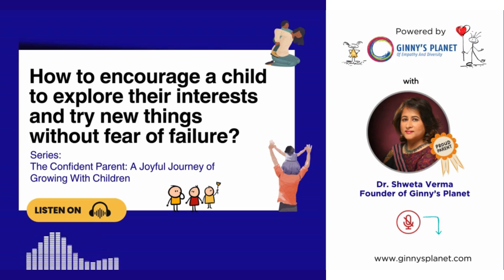Ep10 How to encourage a child to explore their interests & try new things without fear of failure?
Audio Series by @GinnysPlanet

Does your child shy away from new experiences, fearing failure? You're not alone! This episode of Ginny's Planet tackles a common concern - nurturing a love of learning in your child that embraces mistakes. We explore 3 key strategies that can spark curiosity and build confidence in their hobbies.

1. Focus on the Journey, Celebrate the Effort: Ditch the gold star mentality! Let your child know that the process of exploration and learning is just as important as the end result. Applaud their effort, their curiosity, and their willingness to try something new, even if it doesn't turn out perfectly on the first go. Remember, when a toddler draws a "wonky" face, it's their unique interpretation, not a reflection of artistic failure.

2. Embrace "Yes, And..." Instead of "No, But..."  Let's face it, "No, But..." often shuts down creativity. Instead, try the magic of "Yes, And...". When your child suggests something new or seemingly outlandish, encourage them! Build on their excitement by adding your own ideas to their concept. This simple shift fosters a collaborative environment and shows them that their ideas are valued. For example, if your child wants to read all day and skip homework, explore a compromise.  Say "Yes, reading is awesome! Let's pick a great book, and we can schedule some homework time later."

3. The Power of Open-Ended Play:  Ditch the pre-programmed toys and embrace open-ended materials like blocks, paints, and dress-up clothes. These spark imagination and exploration. Don't limit what each object can be used for. Let your child be the architect of their play. They might surprise you with what they come up with!

By implementing these tips, you'll be fostering a love of learning that embraces mistakes. Remember, your child thrives on your support. Be their cheerleader, celebrate their efforts, and watch their confidence soar!

Together, let's create a world where exploration is encouraged and embracing individuality is celebrated!

About Ginny's Planet:

Ginny's Planet is a social enterprise dedicated to building a world where every child feels like they belong. We empower parents and caregivers with the tools and resources they need to raise kind, accepting, and empathetic children. Explore our website for more resources and the Ginny Doll Collection, designed to celebrate the beauty of diversity.

Follow Ginny's Planet for more such content  @GinnysPlanet

Ginny's Planet is building a world where each child grows up believing. I have rights, respect, and choices. I belong here. I am ok. BeingDifferentIsOkay!